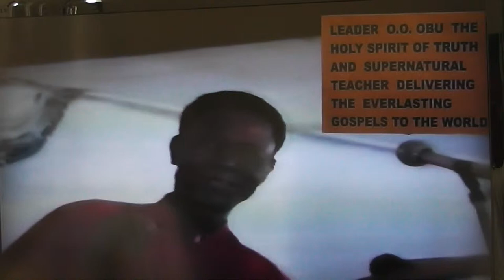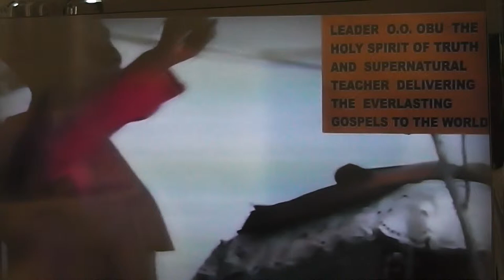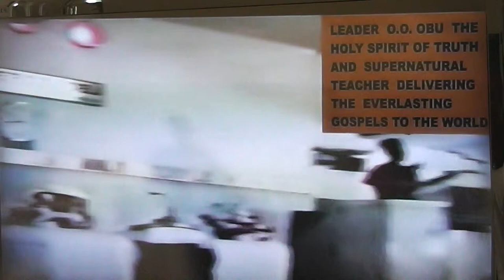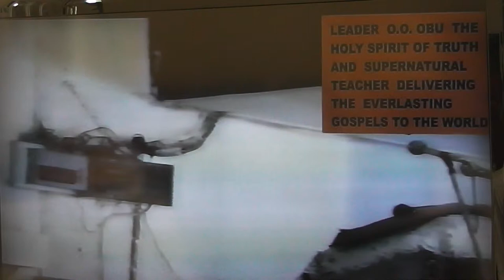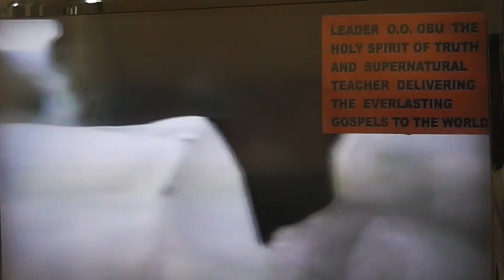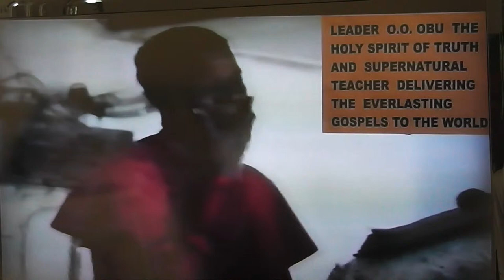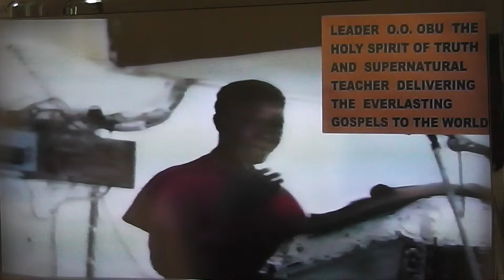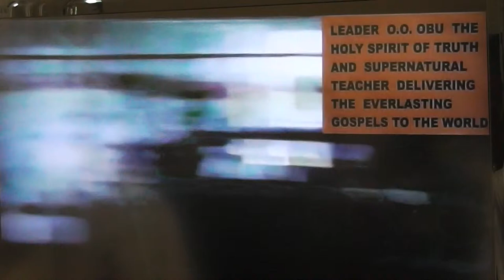FROM DEMOCRACY TO THEOCRACY PART 1